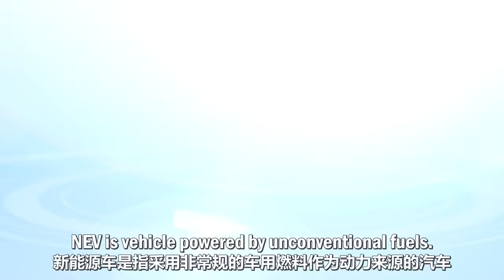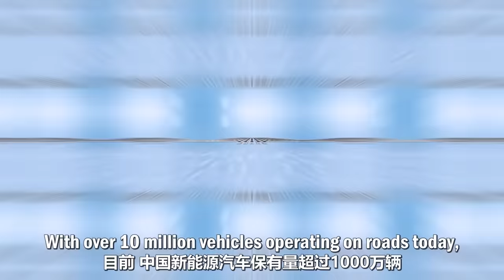China's New Energy Vehicle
Compared to the high-emissions fuel vehicles which emit carbon dioxide and harmful gas, the electric energy that new energy vehicles need can be converted by water, nuclear energy, solar energy, wind energy and other clean energy, and in the operation process they do not emit exhaust gas, and have significant carbon reduction benefits. Watch this video to see how China is helping to achieve carbon neutrality by developing its new energy vehicle industry. # JourneysInChina